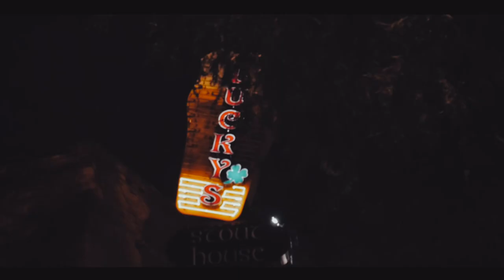Ron Phoenix x "Ohio"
Columbus Ohio Artist Ron Phoenix drops off another package of Audio dope.
Shot by infinite Culture Productions

Subscirbe to Infinte Culture Productions on Youtube, more videos on the way.